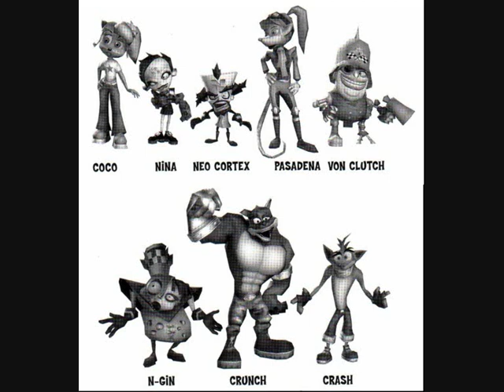CTTR Soundtrack - Rings of Uranus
Soundtrack to Rings of Uranus from CTTR Note: i do not own any rights to the music or game and it is here for the pure enjoyment of anyone wishing to hear the music